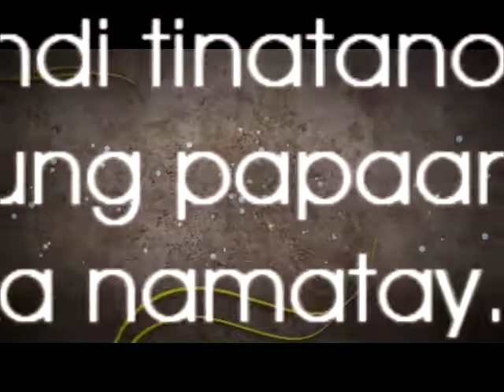Feast Marilao AVP 09.10.2011. (Low-Res)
AVP aired last September 10, 2011 - Mayroong Magandang Mangyayari Sa'Yo